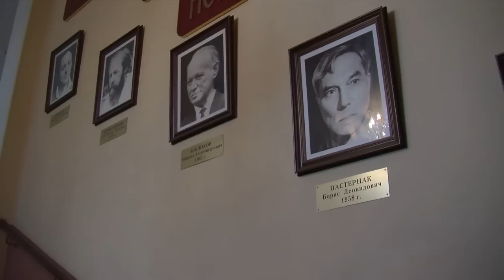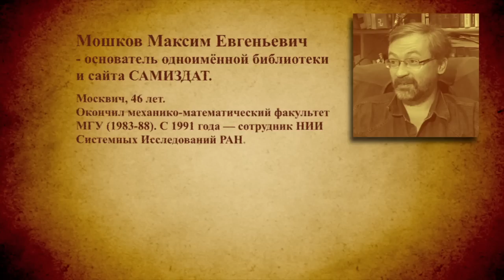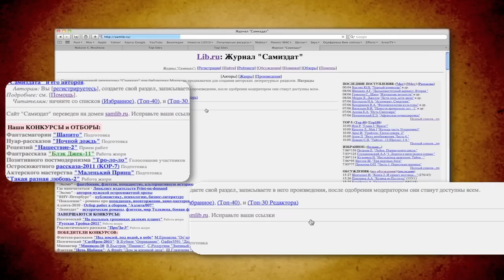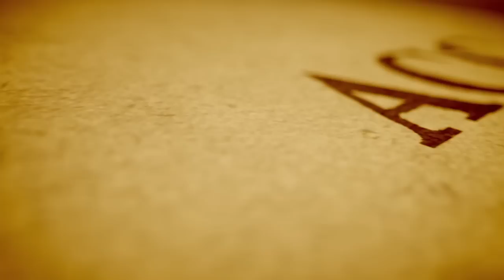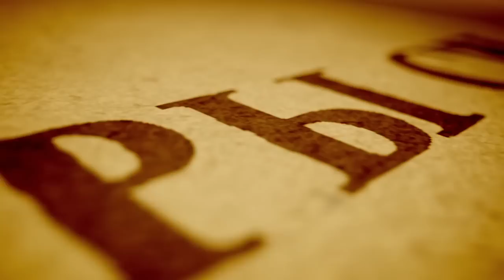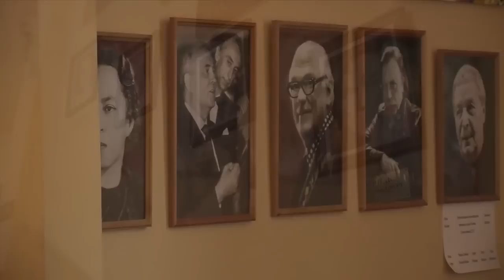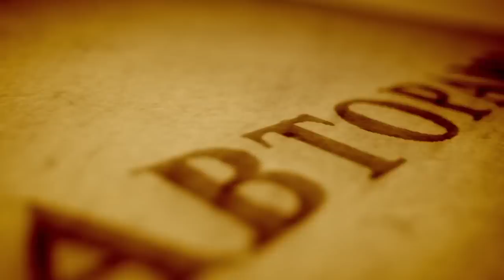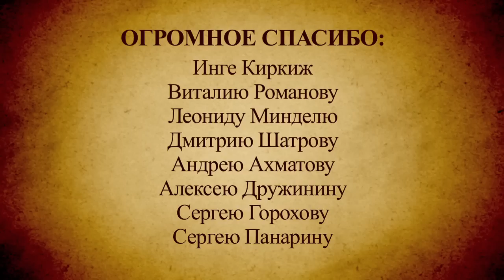САМИЗДАТ (10-летию журнала посвящается)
НАД ФИЛЬМОМ РАБОТАЛИ:

Павел Курышев
Наталья Онищенко
Александр Красников
Михаил Кубасов
Ирина Зимина
Рвухина Елена

МУЗЫКА И СВЕДЕНИЕ ЗВУКА:

Сергей Ковчик

Композиции:
"Вечерние крыши"
и "Небо Петербурга".
Альбом "Небо и крыши" 2012 год

ОГРОМНОЕ СПАСИБО:

Инге Киркиж
Виталию Романову
Леониду Минделю
Дмитрию Шатрову
Андрею Ахматову
Алексею Дружинину
Сергею Горохову
Сергею Панарину

Инициативной группе
по подготовке празднования
10 - летия Самиздата
в лице
Елены Квашниной

Всем авторам Самиздата
и просто неравнодушным людям,
которые согласились на интервью

ОТДЕЛЬНАЯ БЛАГОДАРНОСТЬ:

Максиму Мошкову
за терпение и обстоятельный разговор.

Михаилу Дудченко,
любезно предоставившему
съёмки из личного архива.